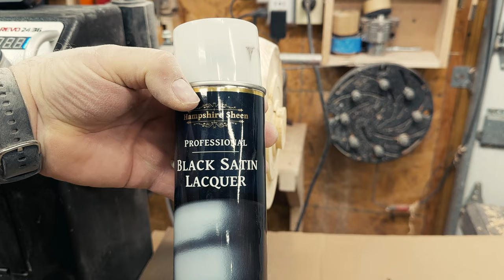Unveiling the Secret Behind Bear Claw - Textured Wood Turning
Gidday

🌳 Experience the mesmerizing journey of a "Mind-Blowing Poplar Wood Bowl Transformation" in this captivating video! 🌲 Watch as skilled artisan unleash his creativity on a simple piece of poplar wood, turning it into a stunning masterpiece. 🎨 Join us on this woodworking adventure filled with precision, craftsmanship, and artistic innovation.

Puduo Resin (Amazon)
Super Clear Deep Pour Epoxy (Amazon)
Superclear Table Top Epoxy Resin (Amazon)